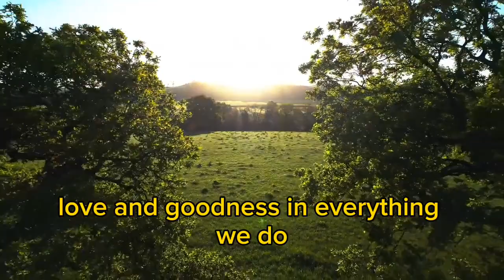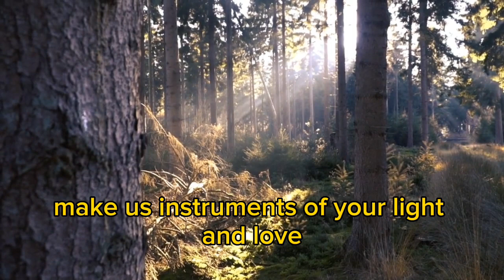Morning Prayer | We Surrender all Things Into Your Hands, Lord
This morning prayer is about expressing gratitude for God's grace and goodness, seeking wisdom, knowledge, and health to face the challenges of the day, and surrendering our lives and everything into God's hands. May this morning prayer be a blessing to you, and may Jesus bless you.